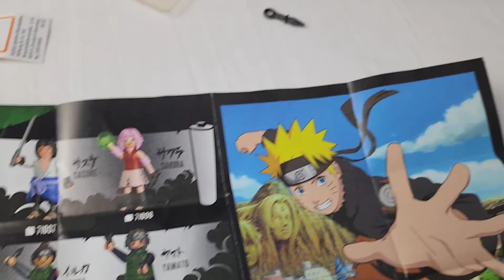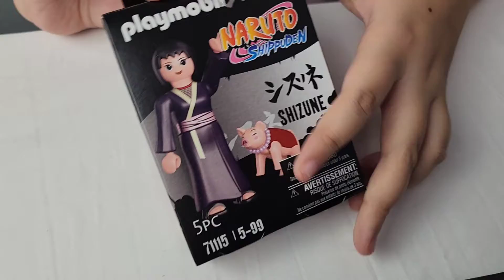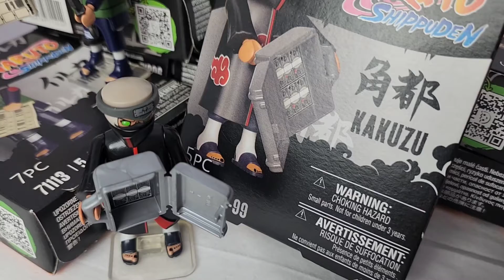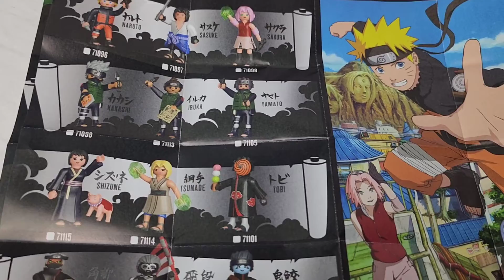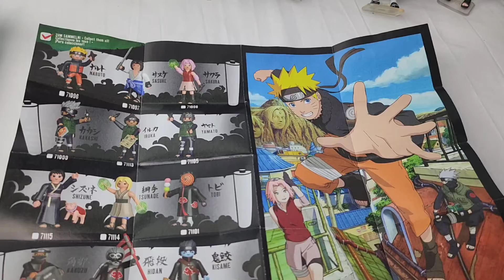Naruto Meets Playmobil